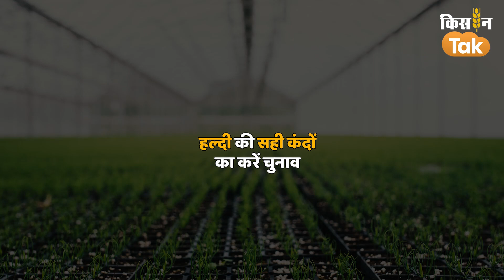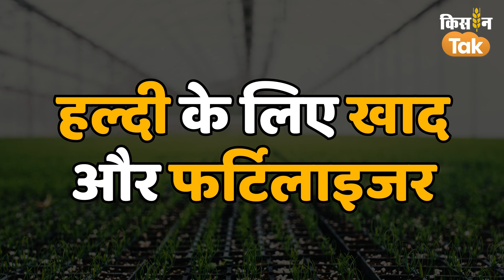Kharifnama | हल्दी की खेती कर ऐसे कमाएं मुनाफा | Turmeric Farming | Kisan Tak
आज हम बात करेंगे हल्दी की, जी हां अपने खास औषधीय गुणों की वजह से हल्दी ( Haldi ) की एक खास पहचान है. इसमें खास एंटीवायरल (Anti Viral ) और एंटी बैक्टीरियल (Anti Bacterial ) गुण होते हैं. हल्दी को पीसकर दूध (Milk ) में मिलाकर भी पिया जाता है. तो वहीं हल्दी आम लोगों के भोजन का भी अभिन्न हिस्सा है और हल्दी का प्रयोग शुभ कार्यों में भी किया जाता है. इन्हीं सब कारणों से हल्दी की डिमांड बाजार में हमेशा बनी रहती है. इस वीडियो में देखिए हल्दी (Turmeric ) की खेती से जुड़ी महत्वपूर्ण जानकारियां.

Credit:
Editor
Producer